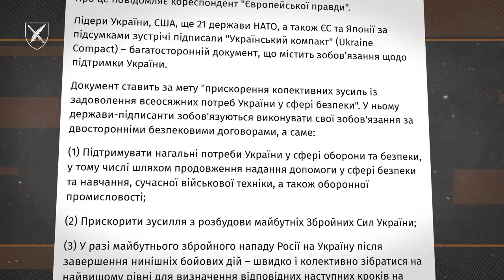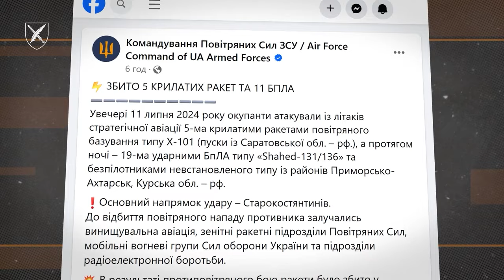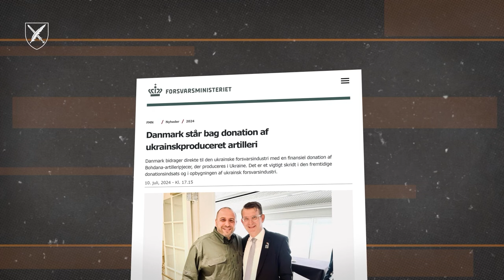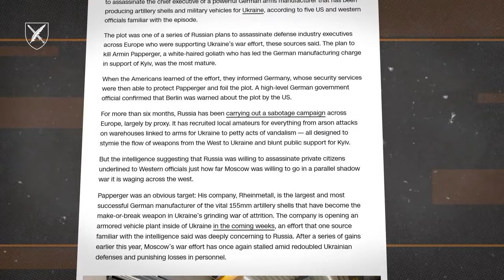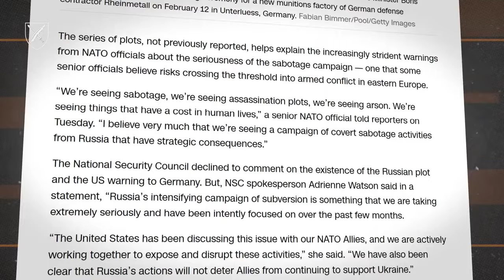Договір України з НАТО та інші новини дня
У цьому випуску:
📌  рашисти знову атакували з повітря Старокостянтинів;
📌  Міністерство оборони Данії профінансувало виробництво 18-ти самохідних артилерійських установок «Богдана», які будуть передані до Сил оборони України;
📌  Американська та німецька розвідки запобігли вбивству генерального директора концерну Rheinmetall Арміна Паппергера.